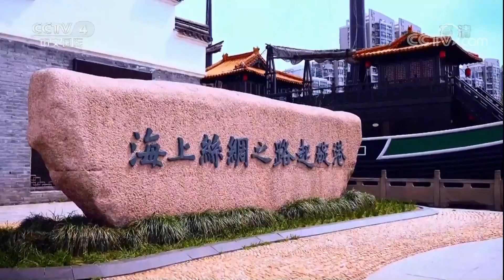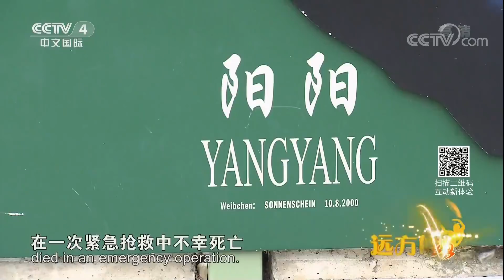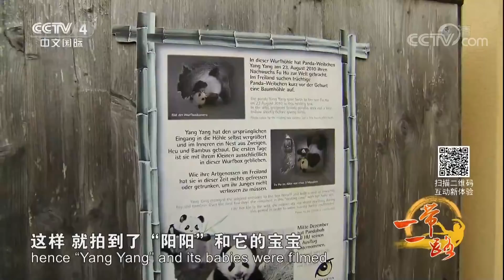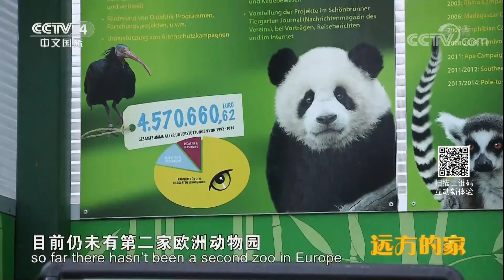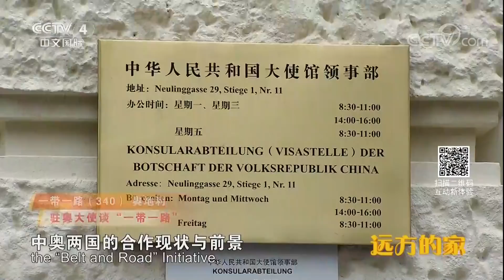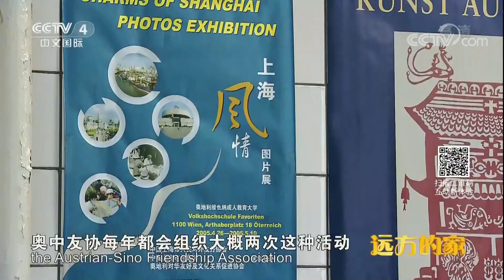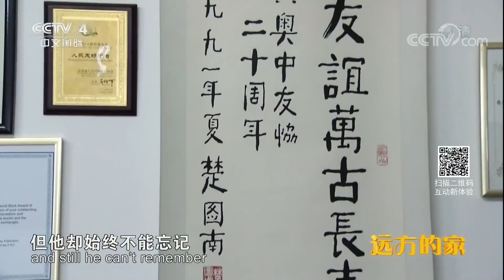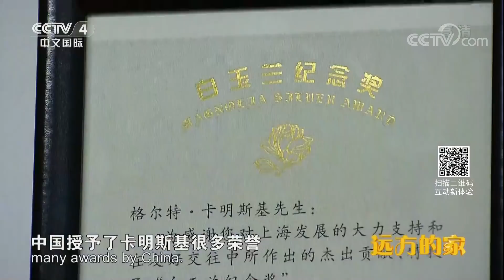《远方的家》 20180416 一带一路（340）奥地利 奥中友谊 源远流长 | CCTV中文国际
本期节目主要内容：
走进世界上现存最古老的动物园——维也纳美泉宫动物园；作为友谊的使者，来自中国的大熊猫在这里繁衍生息；走进奥中友好协会，了解两国交往中不为人知的故事；一个跨国家庭，见证几十年的奥中友谊。